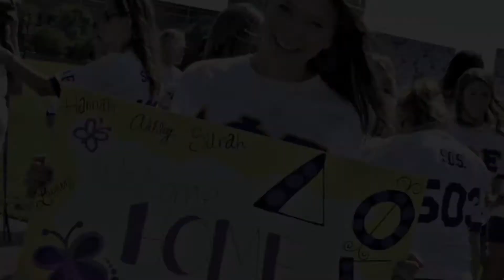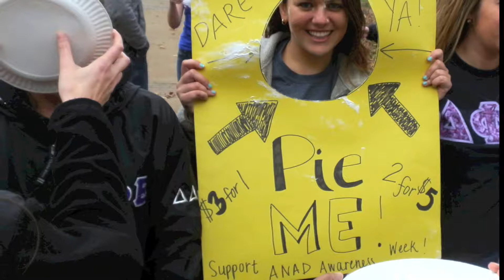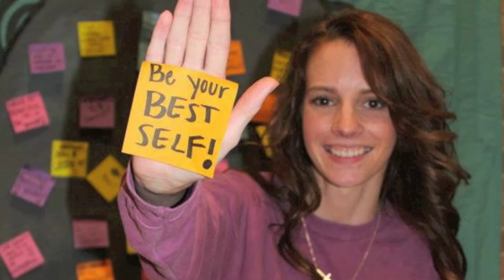Belong.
Delta Phi Epsilon International Sorority Official Promotional Trailer 2013.